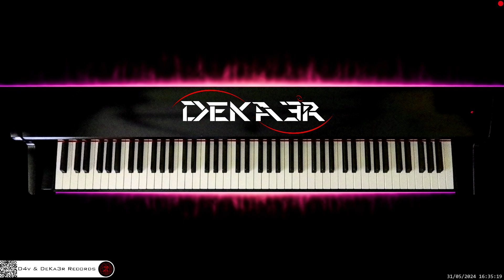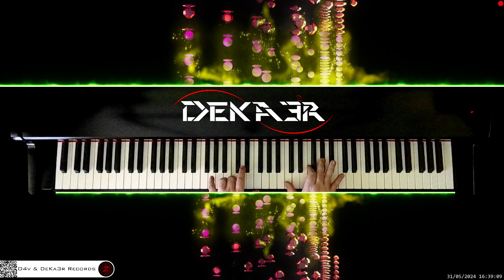🔴 irl 🎹 CODE • Piano Music